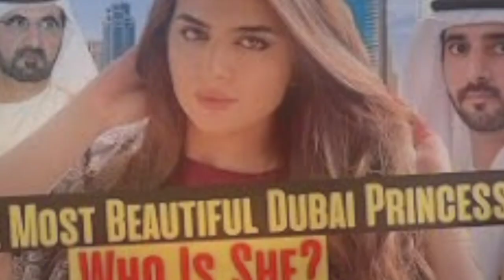dubai princess sheikha mahra hot look | sheikha mahra unknown facts info